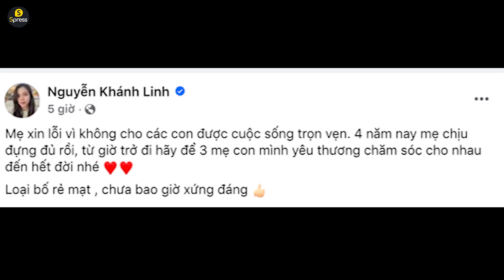Vợ Bùi Tiến Dũng đăng đàn căng đét giữa đêm: 'Loại bố rẻ mạt, chưa bao giờ xứng đáng' - Spress TV